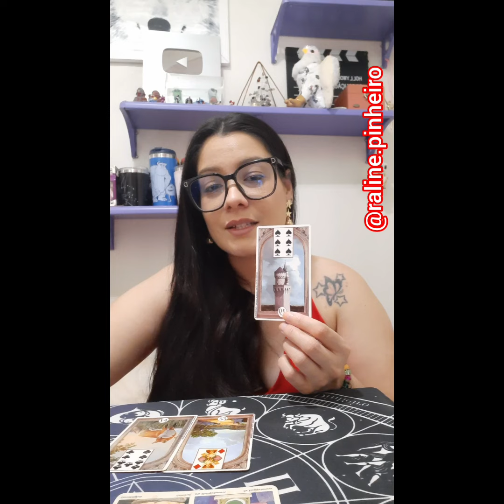ALGUÉM não para de PENSAR em VOCÊ...